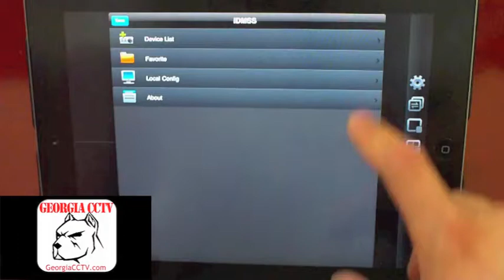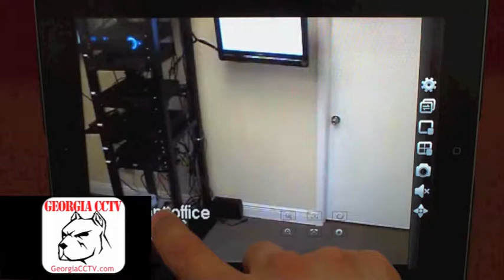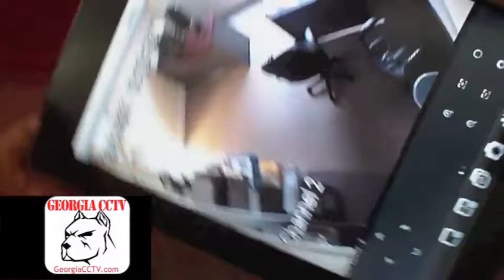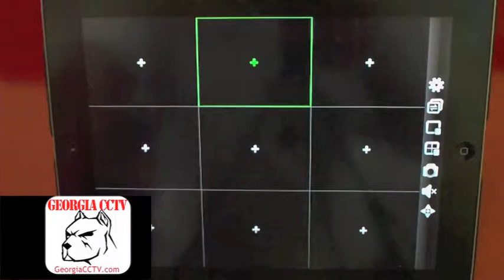Georgia CCTV - iPad iDMSS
Georgia CCTV iPad security camera demonstration